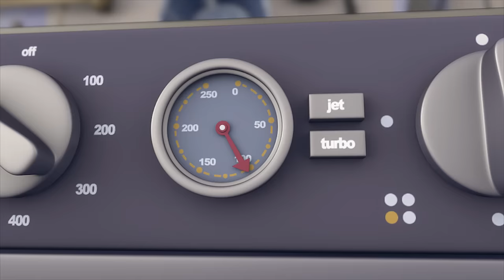The Fixies | The Magnet | Compilations